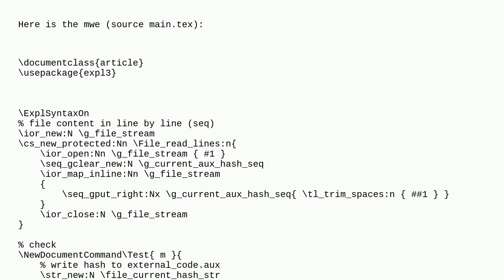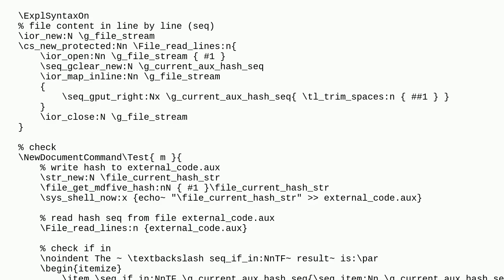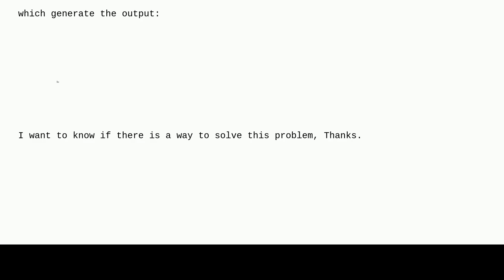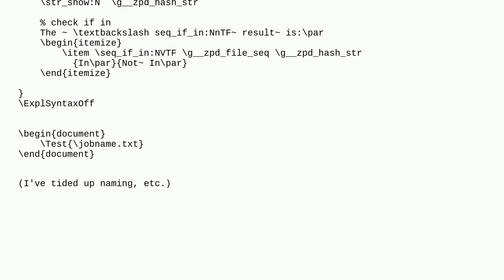Tex: Can't check if a string(token list) type macro in a sequence in LaTeX3?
Can't check if a string(token list) type macro in a sequence in LaTeX3?

A special thanks goes out to the community

  strings latex3 auxiliary-files l3seq conditionals